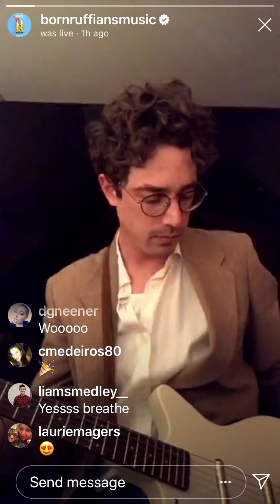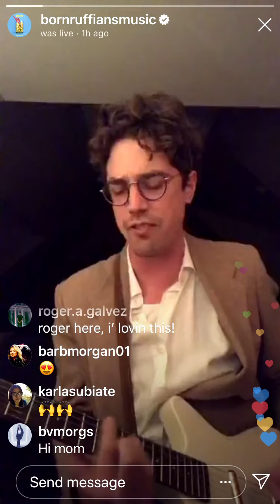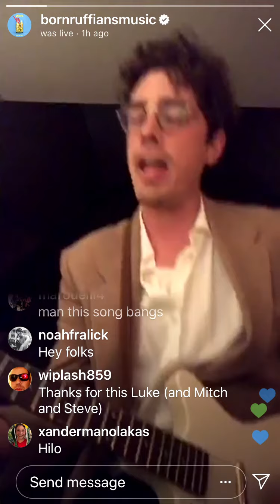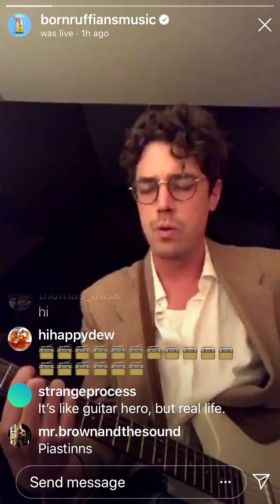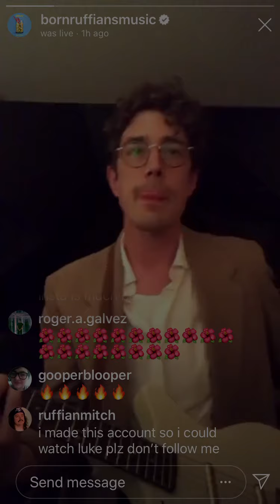Born Ruffians- Breathe Accoustic (Live from Instagram)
Luke streamed the day their Juice album released, April 3rd. I screen recorded some of the stream. It was never saved after.